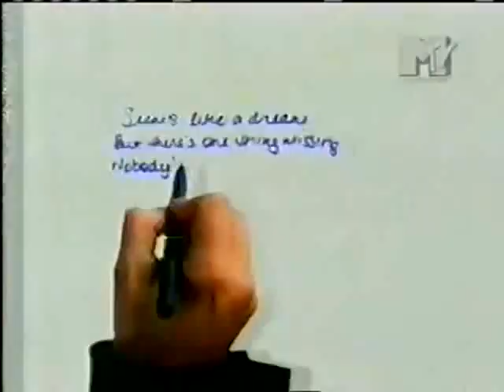▪Krystal Harris MTV Brasil Interview - Video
🌟Krystal Harris - old friends and opening act tour 2001 Black & Blue

Follow @bsbchronology / @bsbfamilylegacy / @bsbsolo5 @backstreetboystoday @biaforthefans @bsbworldcollection @omundodebia01 for more